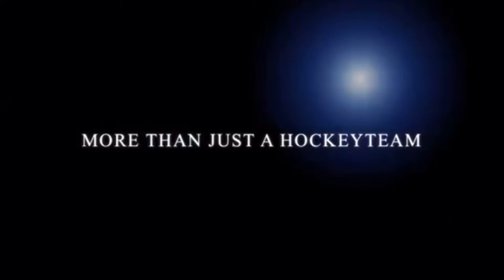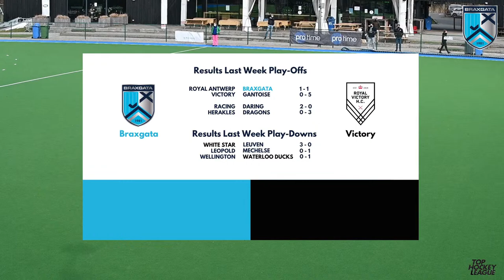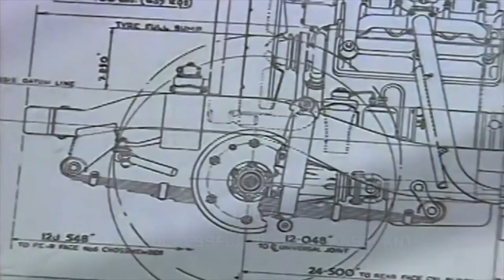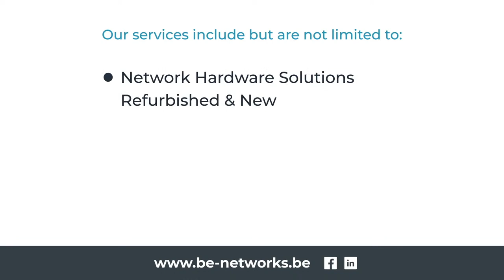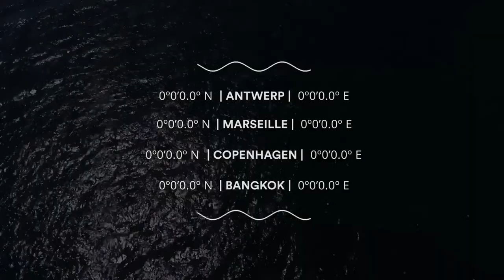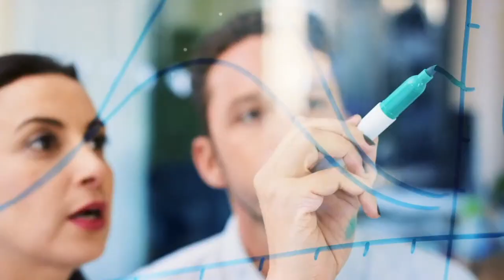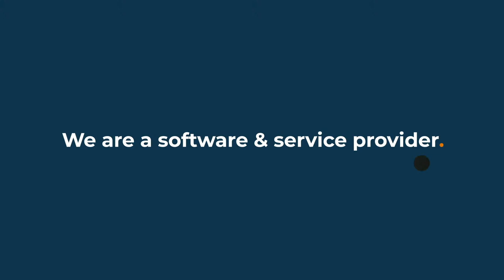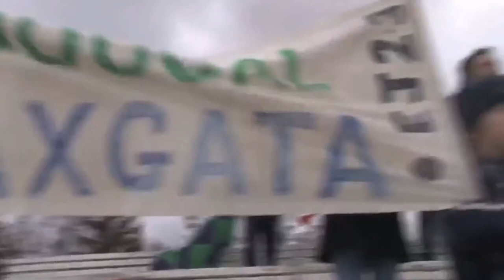Braxgata D1 - Victory D1